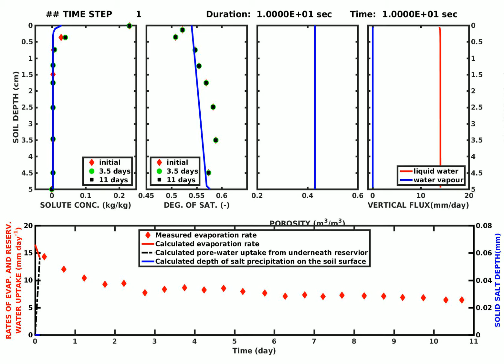Evaporation from a soil column with the presence of a saline water table.